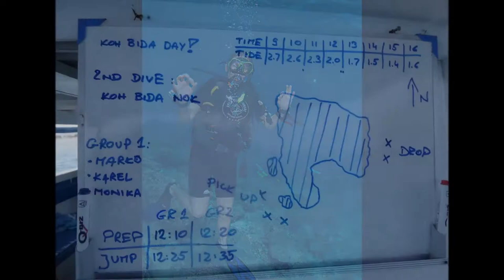Asia | Thailand | Diving in Ko Bida Nok - Phi Phi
Koh Bida Nok – Phi Phi is possibly Phuket’s best day trip dive site. It is one of my favorite dives sites in the area and is the most likely dive site you will do when scuba diving the Phi Phi Islands.